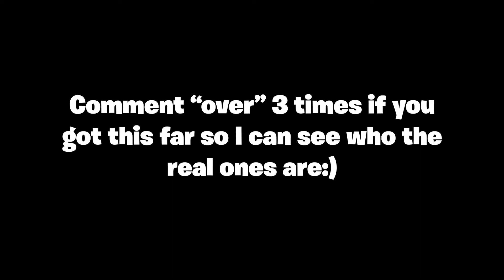The *NEW BEST* LINEAR Controller Settings For FAST EDITING + AIMBOT... (XBOX/PS5/PS4/PC)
This video is a fortnite montage with the new best linear controller settings for fast editing + AIMBOT. If you are on xbox, ps4, ps5, or pc, these new best linear controller settings will definitely work for you if you want fast editing and aimbot to destroy people in game!

I did not use No Hoodie ❌ ", Calling My Phone 📞  , Cant Hold Us 😈"
or 3, 2, 1 🚦." But I include "Keyboard ASMR."

DM on twitter @dodgyurfave if you want a video edited. I charge $10-$15 based on length and clips

tags (ignore):
Are You Searching for:
fortnite settings building pc,fortnite settings codelife,